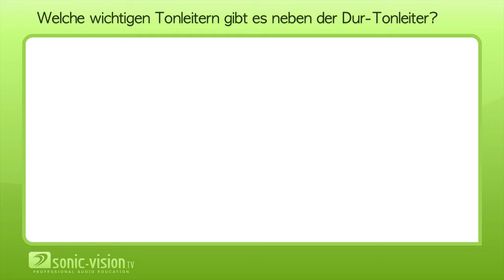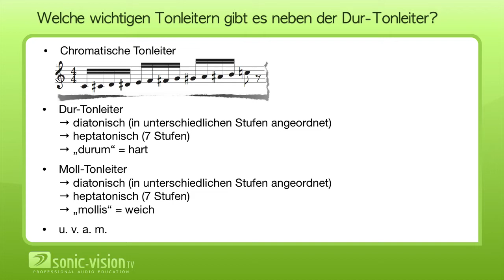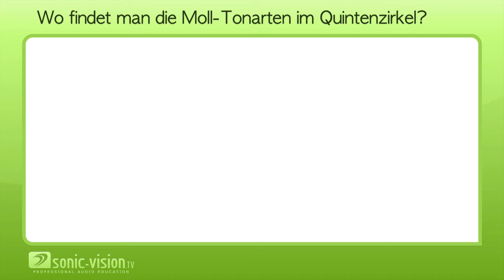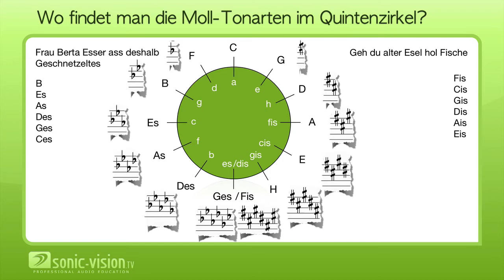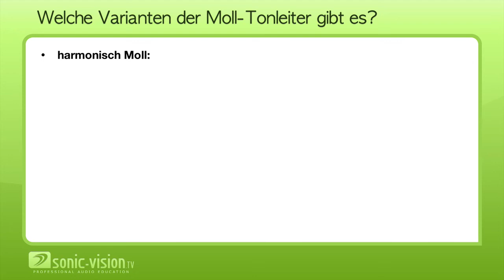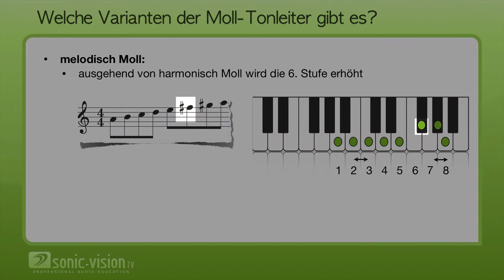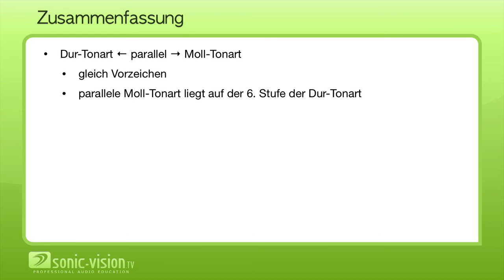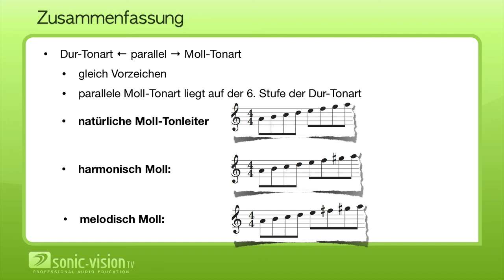3.9 Musikalische Grundlagen - Qunintenzirkel und Tonleitern II